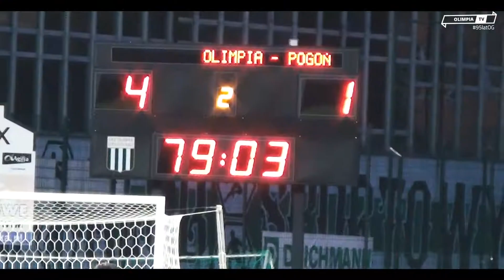Kulisy meczu Olimpia Grudziądz - Pogoń Siedlce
Prezentujemy kulisy poprzedniego spotkania przy Piłsudskiego 14, w którym Olimpia zmierzyła się z Pogonią Siedlce.

Realizacja: Tomasz Warsiński
Montaż: Żaneta Domachowska